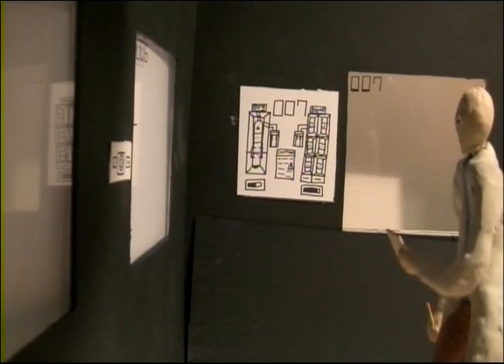Subject 7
I'm so glad this is finally done because now I never have to do stop motion again.

I'm well aware this animation is incredibly flawed, anything you may notice wrong with it I've probably noticed a jillion times more.

This was done for my Intro to Animation class. The projects were only supposed to be 30-45 seconds long so I did a lot more work than I probably had to.

I recorded the voiceovers for this in my car at 3 AM on the day it was due, then when I got to school I grabbed a couple sound effects from freesound.org and slapped em all up in there like ten minutes before class started. I also cut the ending together at that time.

Number 7 was originally going to be made of clay and wire like the rookie was but the model was very uncooperative so at the last minute I replaced it with Jeff the Zebra. Maybe I'll get a video of all the things I used including the monster model if anyone's interested.

I'll probably be using Jeff The Zebra in future projects.